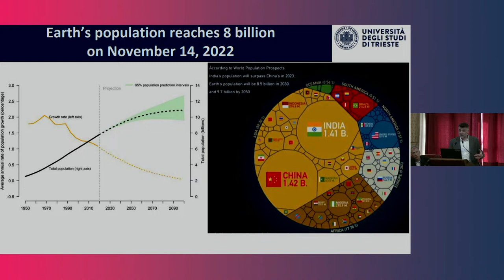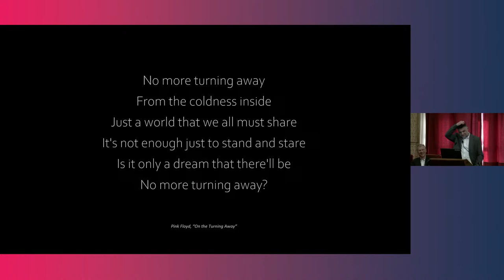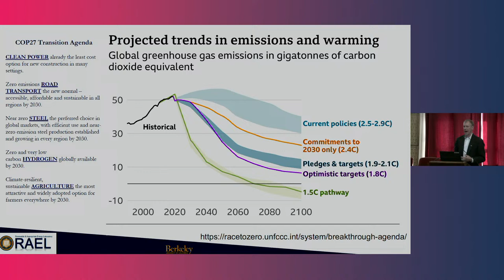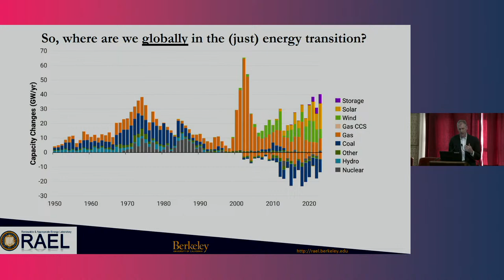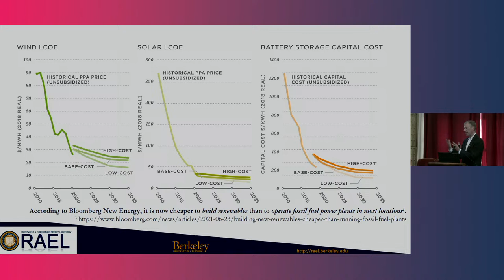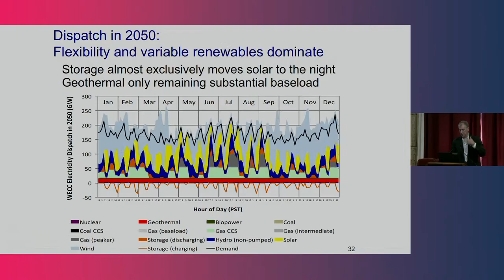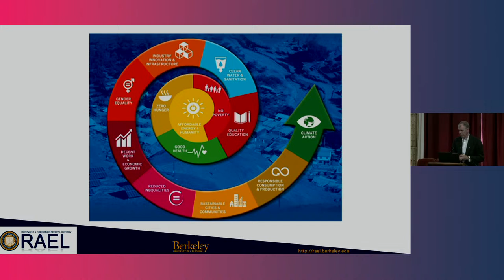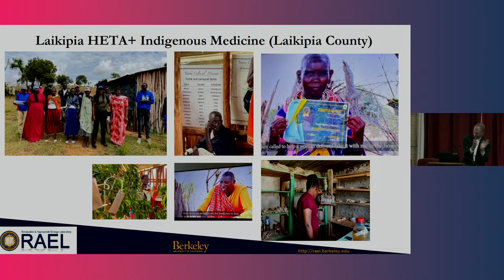Powering in Just Transition - Lectio Magistralis del prof. Daniel Kammen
Daniel Kammen è uno dei massimi esperti mondiali sul tema della transizione energetica, che da decenni studia dal punto di vista tecnico-scientifico, sociale ed economico.

Oltre ad essere un punto di riferimento per il mondo accademico, su questi temi Kammen è stato anche consulente di varie presidenze negli Stati Uniti e fondatore di diverse aziende.

L'evento sarà quindi un'occasione eccezionale per discutere concretamente di come attuare in modo socialmente ed economicamente sostenibile la transizione energetica che non possiamo più rimandare.

Con una dedica speciale al prof. Maurizio Fermeglia, recentemente scomparso, esperto di sostenibilità e promotore di innumerevoli iniziative in questo campo.

L'evento fa parte del ciclo "TriestExcellence"  - realizzato con il sostegno della Fondazione CRTrieste -

ed è organizzato dal Centro Interdipartimentale "Giacomo Ciamician" per l'Energia, l'Ambiente e i Trasporti dell'Università di Trieste,

con la co-organizzazione del Collegio Universitario di Merito "Luciano Fonda" e del Trieste Laboratory for Quantitative Sustainability.